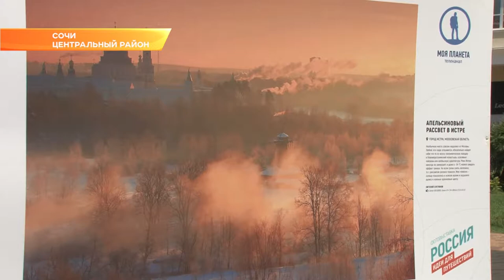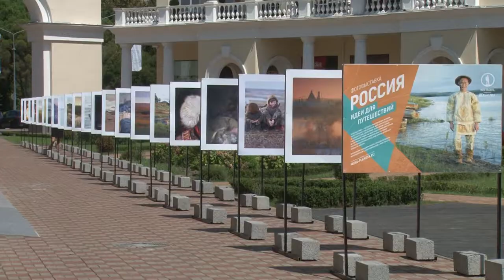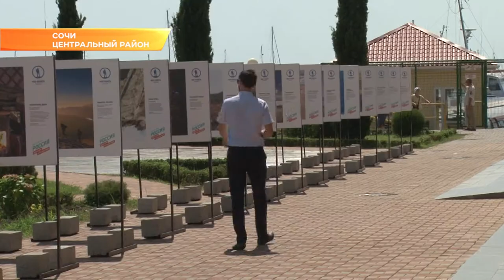«Россия. Идеи для путешествий». Фотовыставка открылась в Сочи. Новости Эфкате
Экспозиция рассказывает о многообразии народов и интересных мест нашей страны, а также представляет собой собрание готовых идей для путешествий.

Экспозицию из 42 фотографий составляют работы путешественников, фотолюбителей, среди которых и журналисты, и авторы публикаций в National Geographic. Всего на конкурс, участником которого мог стать любой желающий, было прислано более 4 тысяч фотографий из разных частей страны.

В рамках одной экспозиции фотографии демонстрируют единство непохожих мест, культур и укладов нашей страны. Это не просто расширяет кругозор, но и в буквальном смысле подкидывает идеи для путешествий, уверены организаторы выставки. Каждая фотография — руководство к действию, мотивация посетить то место в России, о котором человек раньше мог даже и не слышать.

Проект «Россия. Идеи для путешествий» стартовал в Москве в июле. Затем были Тюмень, Красноярск, Барнаул, Нижний Новгород. И везде фотоработы были доступны для свободного просмотра. В Сочи местом для экспозиции выбрана галерея «Гранд Марина». Выставка продлится по 10 сентября.